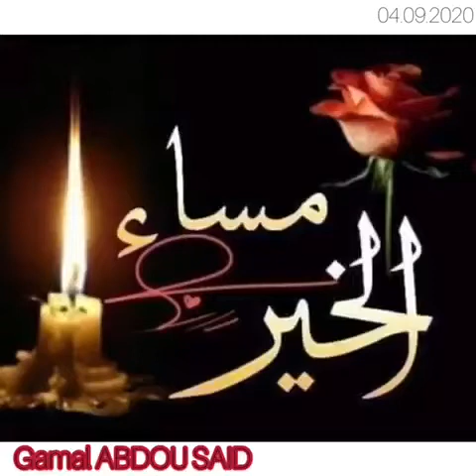ملخص اليوم لزيارتي الى ألمانيا